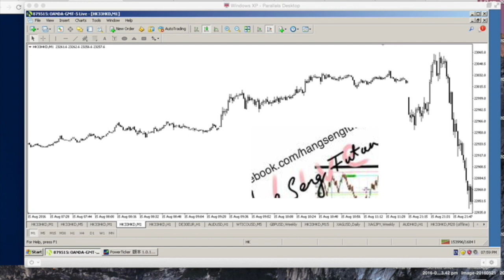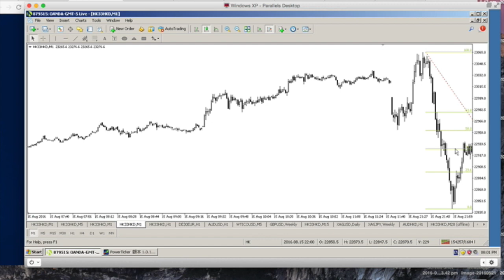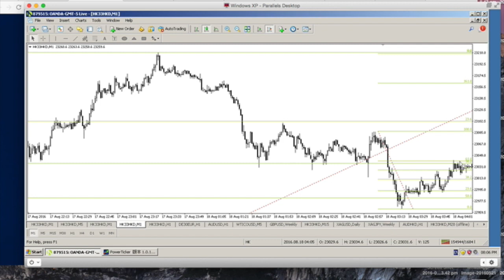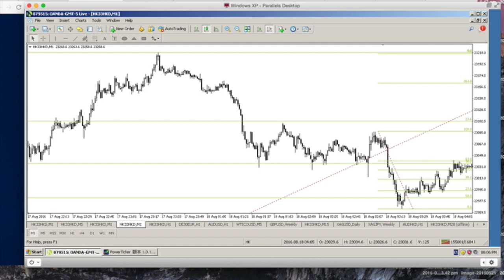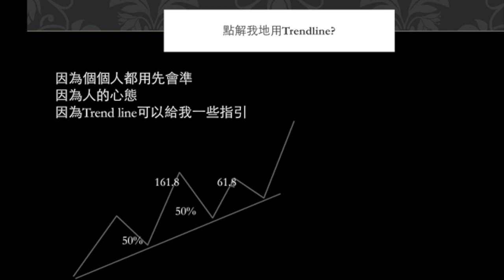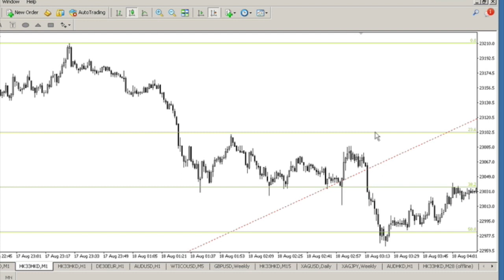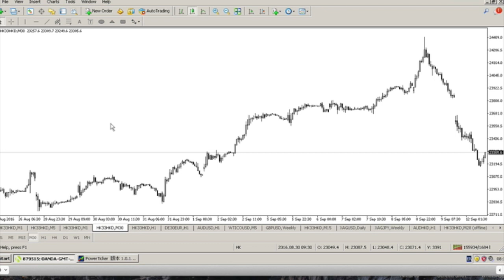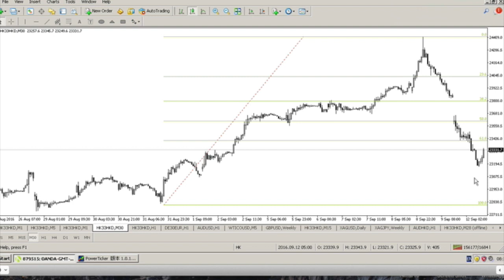Fibonacci 簡簡單單黃金比例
第三屆Price Action Fusion 會在2018 四月舉行。過住兩屆已有40人得到Phantom Traders資格。Brooks Price Action 當然也是必修的課題，但在頭四星期你會學到的是，市埸的根本和心態。PA Fusion 會幫助你明白市埸參與者的心態，引發出來的價格的動力。想知便多有關之前對PA Fusion的評語可到以下連結。